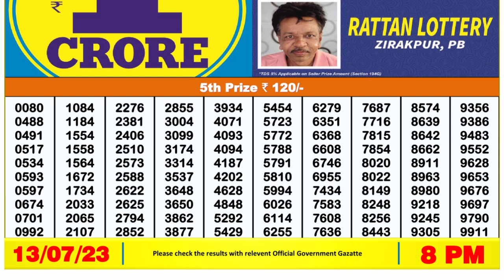Dear Lottery Sambad 8pm today 13.07.23 Nagaland State Lottery Result